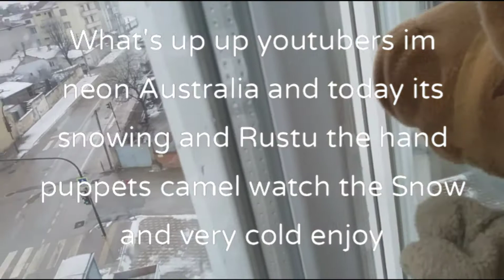Rustu the hand puppets camel watch the Snow part 4 in 2022